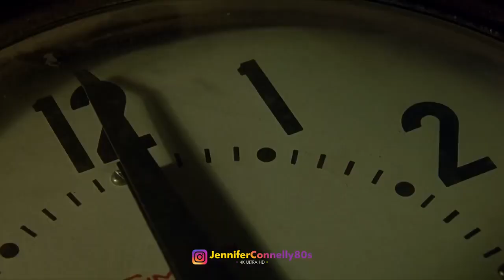The Midnight • Los Angeles Jennifer Connelly. BS IR PS IELTS, TOFEL, GMAT, DTE, UPSC, TESOL, INSP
Study of International Relations, Political Science World Affairs & Knowledge.
This Channel contains all subjects of Graduation and Masters in International Relations and Political Science taught in Universities of World.
International Relations and General Knowledge. Causes of WW 1 & 11, Development after WW 1 & 11, Establishment of League of Nations, United Nations, Definition, Importance Scope, Nature of IR, Factors affecting IR, National Power & National Interest & Methods, State System & Sovereignty, Determinants, Objectives of Foreign Policy, Theories of IR, Diplomacy, Super Power Rivalries in the World, Establishment, Impact and Role of Regional Organizations in world Politics, Arab League, NAM, OIC, ASEAN, SAARC, ECO, SCO, EU. Global Issues, Socio-Economic Issues, Performance of UN system & its Allied Agencies for the betterment of Humanity.